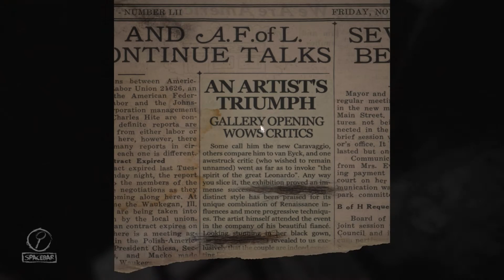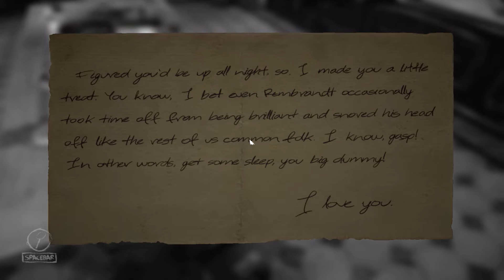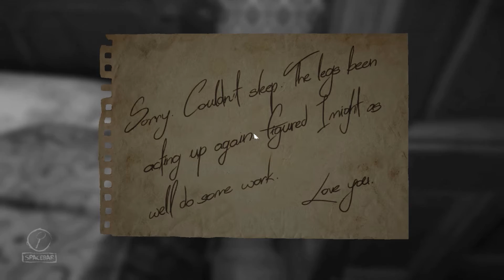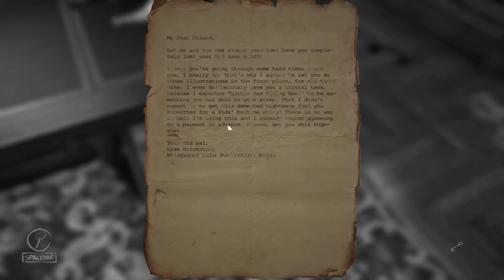LAYERS OF FEAR HD FR #1 UNE AMBIANCE OPPRESSANTE